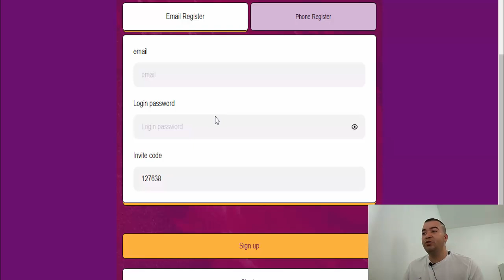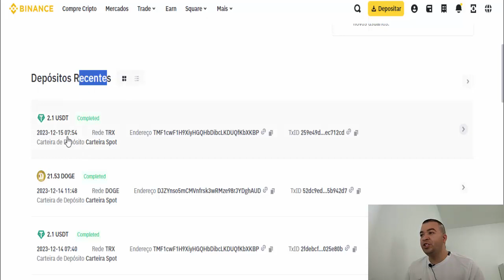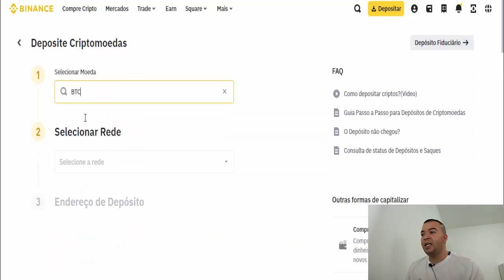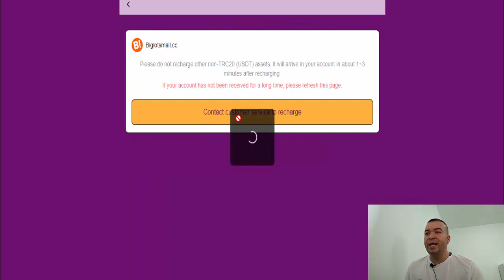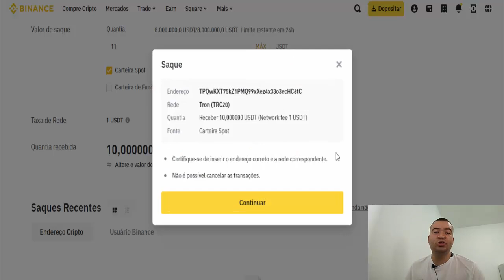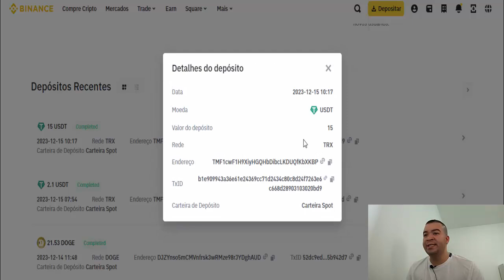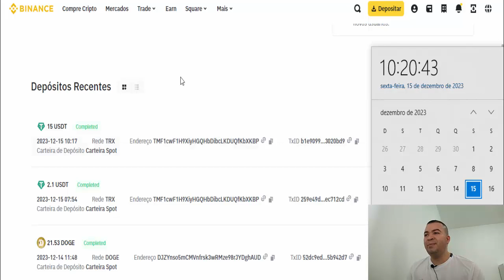USDT $90,00 GANHE POR DIA A CADA 24 HORAS NO AUTOMÁTICO I Como ganhar dinheiro na internet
COMO GANHAR USDT $90,00 GANHE POR DIA A CADA 24 HORAS NO AUTOMÁTICO I Como ganhar dinheiro na internet

⚡Descrição;
Você não precisa ser um grande vendedor global de todos os tempos ou se quer um dos maiores nerd de negocios para ganhar dinheiro grátis todo dia, acesse USDT $15,00 GANHE POR DIA A CADA 24 HORAS NO AUTOMÁTICO I Como ganhar dinheiro com mineração de criptomoedas na internet, acesse e ganhe gratuitamente dinheiro com criptomoedas.